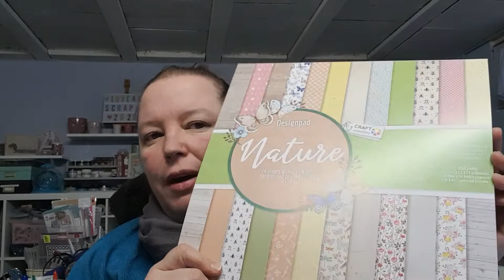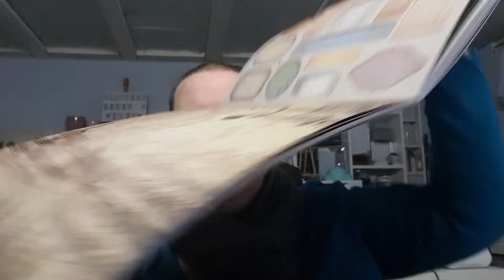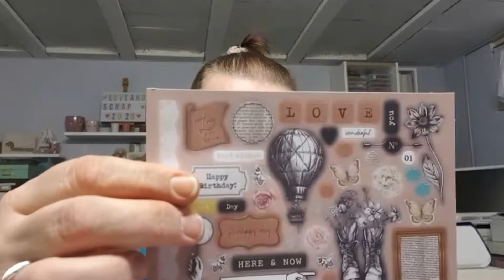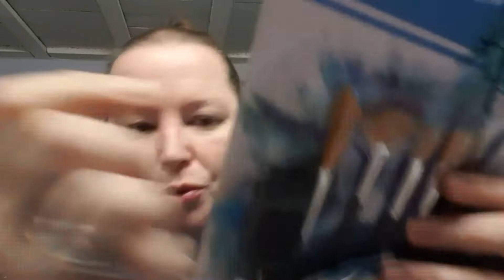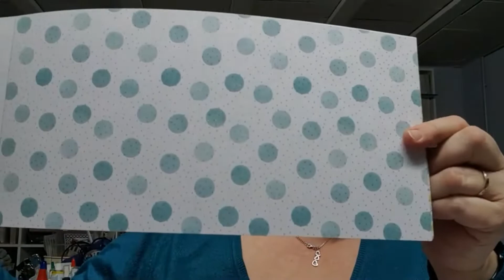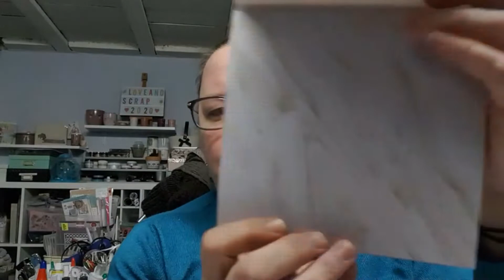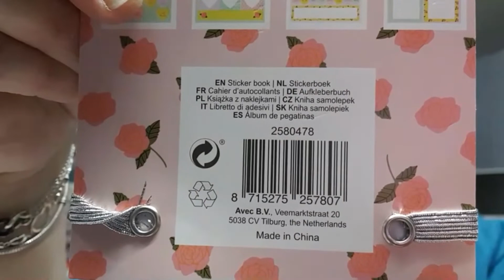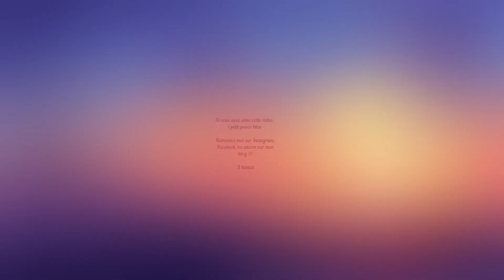Haul Action partie 2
Et voici la 2ème partie de la vidéo Haul Action !

Pour m'envoyer vos courriers et/ou participations : Me demander mon adresse en Message privé !